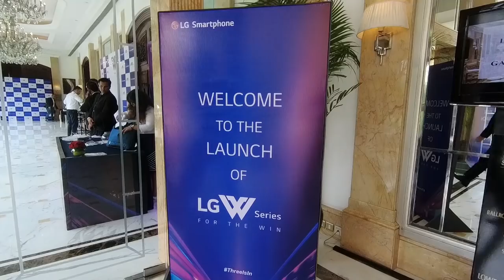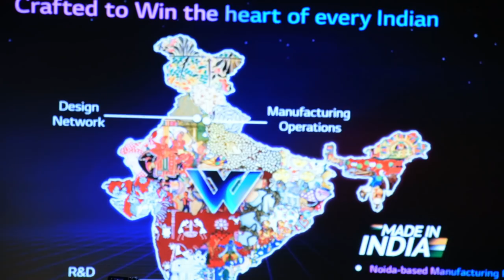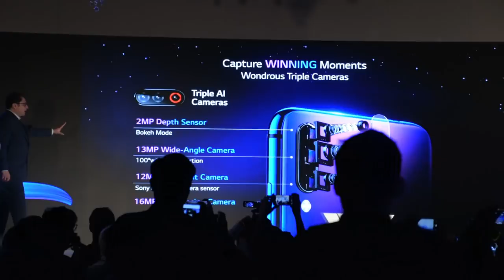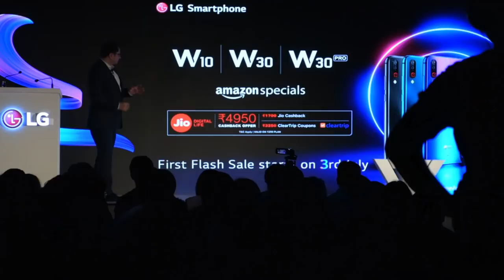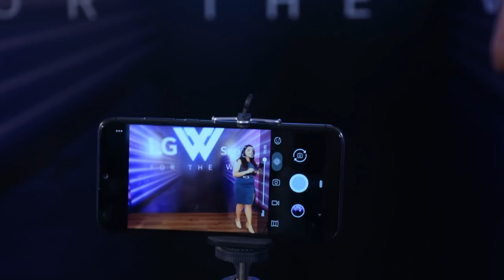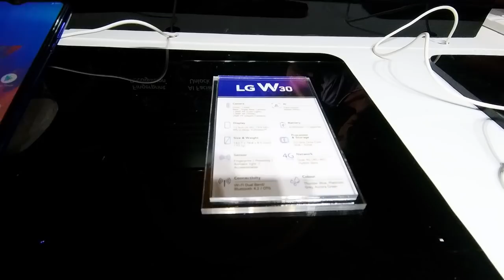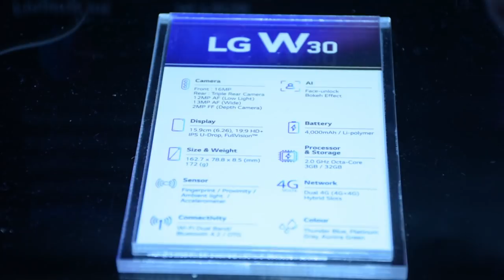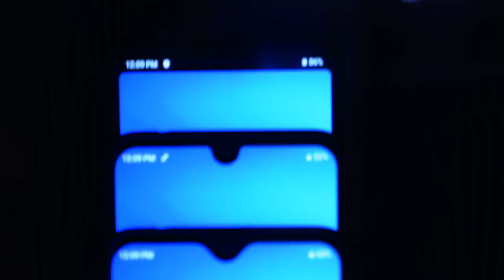LG W Series Smartphones | W10, W30, W30 Pro 7,999, Launched Three Camera, Big Battery more | Hindi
W10--7,999 and W30--10,000!! LG W-Series Smartphone Launch! Now LG also following the trend of budget smartphones and launched their two i.e. W 10 and W30 Smartphone in New Delhi today. Here I can say that these phones will give tough competition to Samsung M-Series and Oppo’s Realme, Vivo, Redmi series.

👇Click below for MORE goodness

Buying Links for Camera Gears and Equipments I use:
►Sony Camera A6500
►Nikon D7200 DSLR Camera
►LG V30 Mobile Phone
►Lens: 50MM Nikkor
►Lens: 18-140MM Nikkor
►Lens: 35MM Nikkor
►Light: Yongnuo LED Lights
►Audio recorded on: Tascam 70D PCM Recorder
►Sennheiser EW 112P G3-A Wireless Microphone
►On Field Display: Lilliput 665GL-70NP 7" On-camera FULL HD LCD Field Monitor
►Go Pro Hero 7 Black
►Apple iMac (21.5-inch
►Rode VideoMic Directional Video Condenser Microphone
►Rode NTG4PLUS Shotgun Microphone
►Manfrotto MTPIXI-B PIXI Mini Tripod
►Manfrotto MT055XPRO3 055 Aluminium 3-Section Tripod
►Dji Mavic 2 Zoom Drone
►Slider & Rigs: Filmcity DSLR Slider 8ft, DSLR Rig, DSLR Stabilizer
►Tripod etc: Manfrotto Xpro Monopod Plus Carbon Fiber 5 Section, Black (MPMXPROC5US)